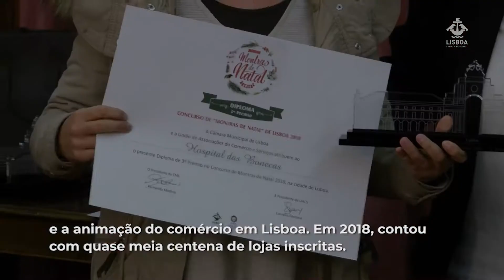Revelados os vencedores do concurso Montras de Natal 2018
A loja Autovidreira em Campo de Ourique foi a vencedora do concurso Montras de Natal 2018. Os prémios foram hoje entregues.